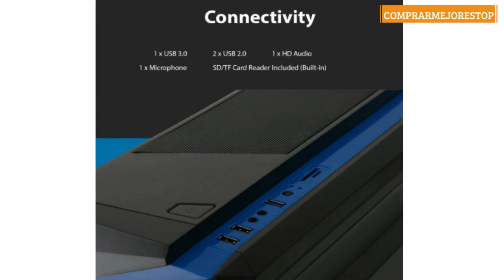CiT, Carcasa de computadora F3 Midi para Gaming, con Ventilador de 12 cm con luz LED Verde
CiT, Carcasa de computadora F3 Midi para Gaming, con Ventilador de 12 cm con luz LED Verde, Color Negro Azul Azul